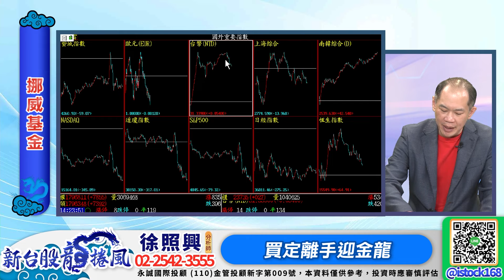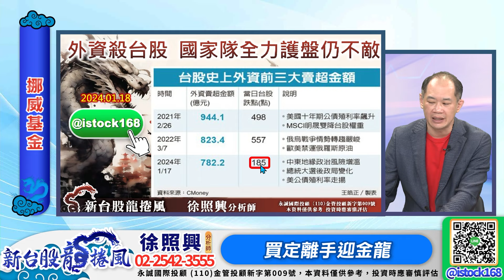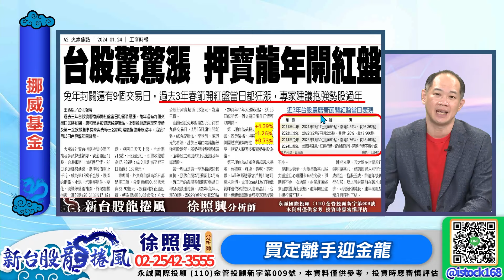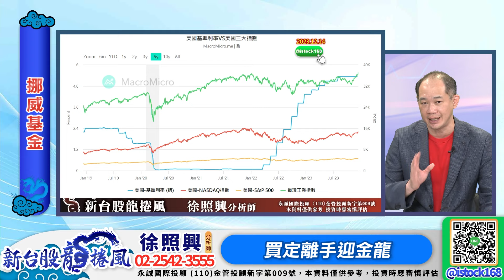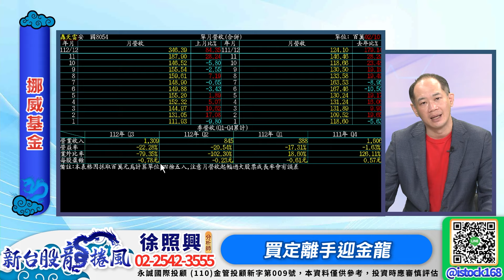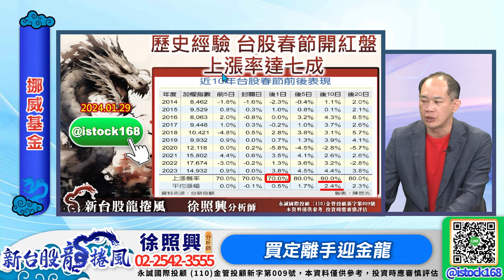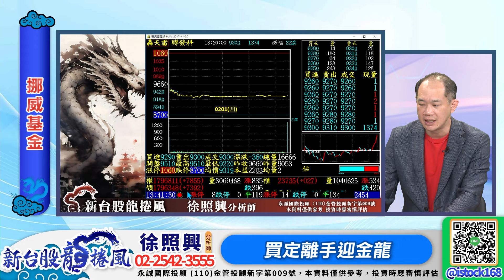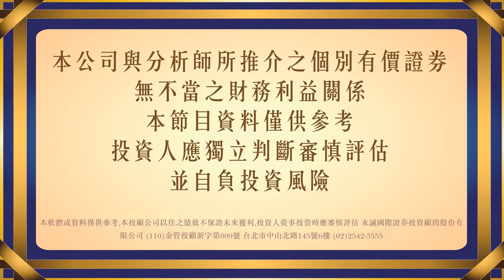聯發科法說後沉潛 北海小英雄續杯神盾集團 漏網之魚？會補漲？CPO、散熱年前布局，年後收割｜新台股龍捲風 徐照興 分析師｜20240201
獲得更多主流飆股資訊，請關注：
👉官方Line (Line搜尋ID：@istock168)